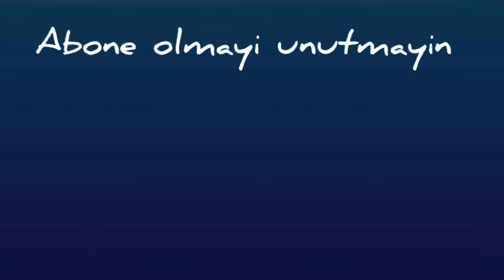Azad Ali and Desdina have fun in the playground - Azad ve Desdinanin cocuk parkindaki maceralari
Azad Ali and Desdina have fun in the playground
Azad Ali und Desdina haben viel Spaß auf dem Spielplatz
Azad Ali ve Desdinanin cocuk parkindaki maceralari